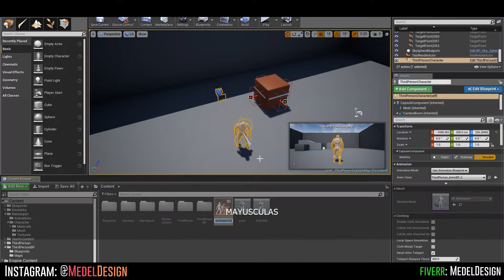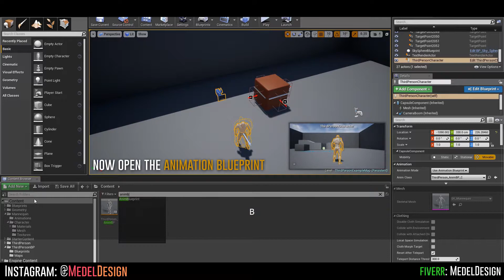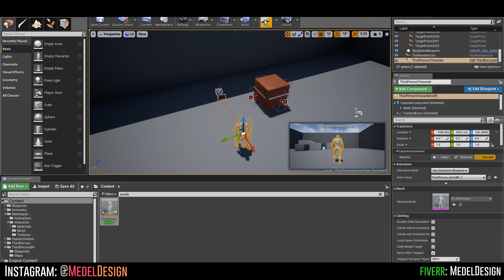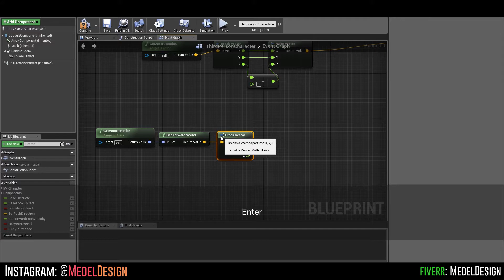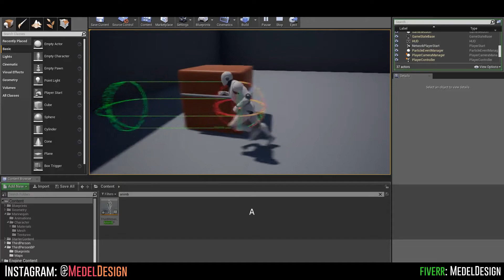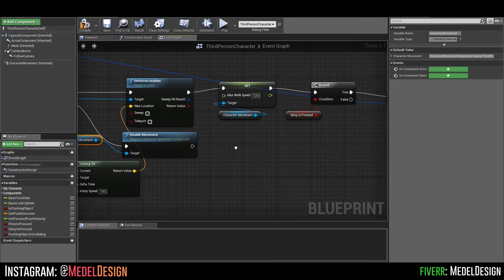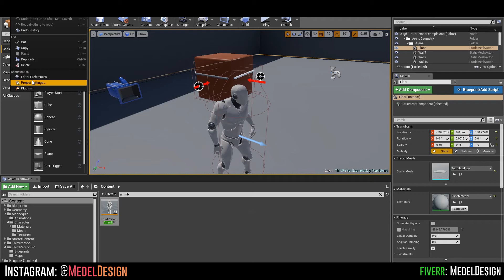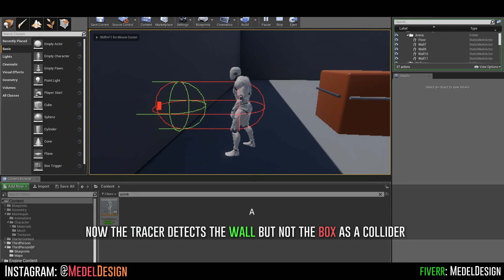UE4 Tutorial - Pushable actors - Part 2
This is the "Part 2" of 3.